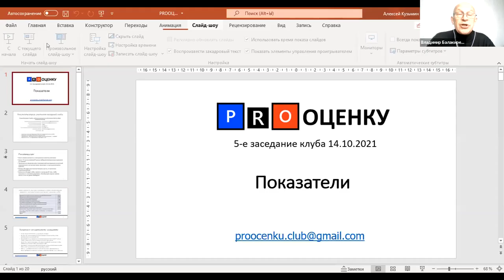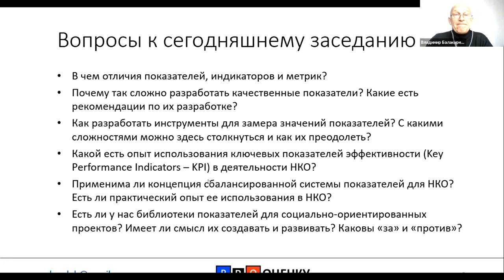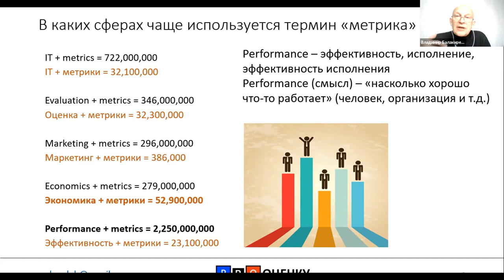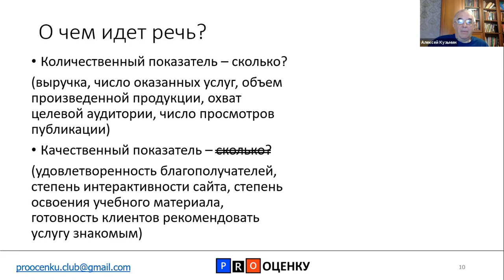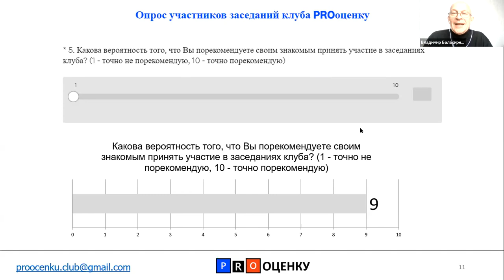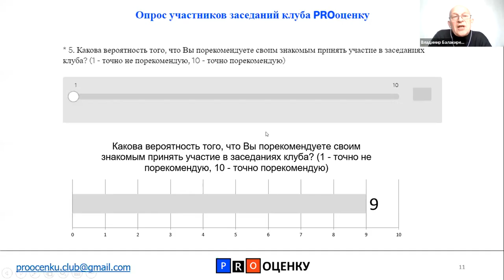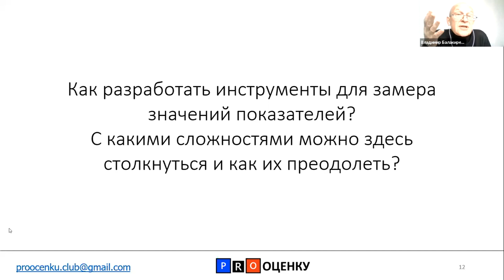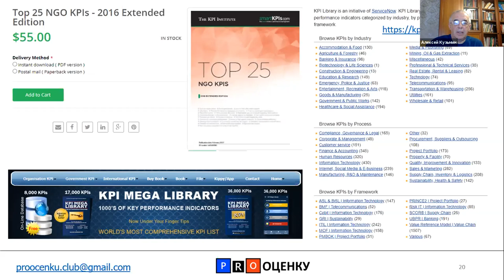Клуб PRO оценку 5-е заседание. On-line дискуссия "ПОКАЗАТЕЛИ"